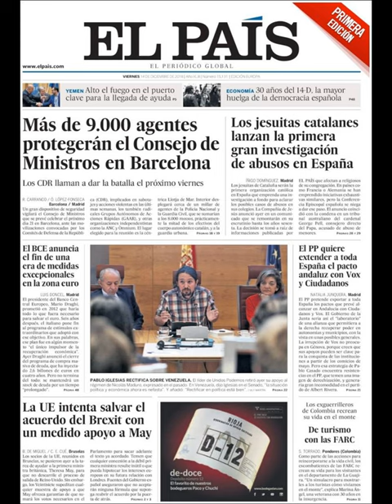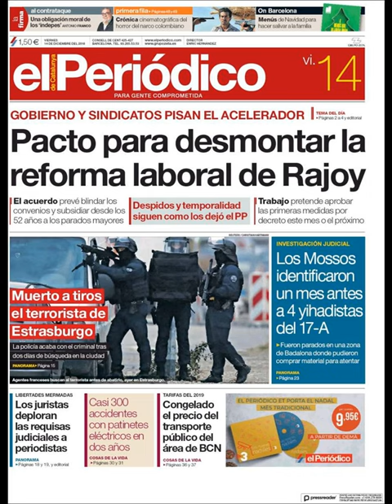Noticias Viernes 14 Diciembre 2018 Titulares Portadas Diarios Periódicos España Spain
Principales Titulares de Noticias en Portadas Diarios Periódicos Españoles del Viernes 14 de Diciembre de 2018 ¿Que le Parecio este día?